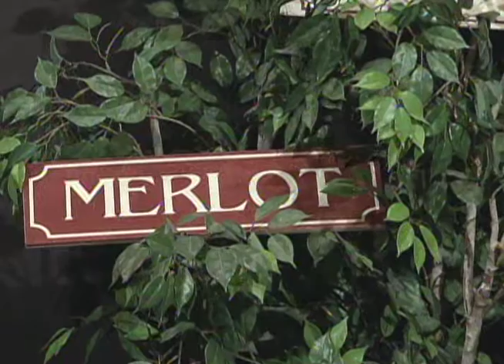Two Guys and a Lotta Wine (November 2011)